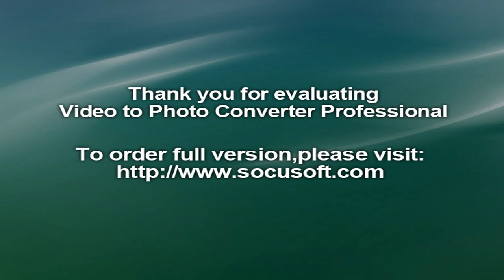VALENTINE STORE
shop for valentine gift